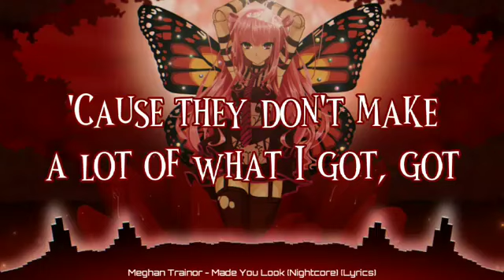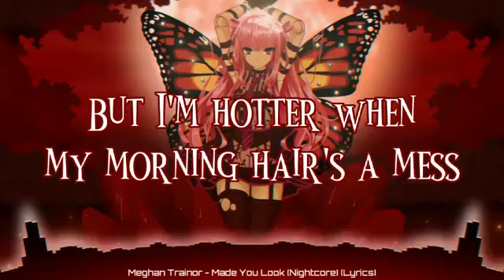Meghan Trainor - Made You Look (Nightcore) (Lyrics)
➤𝐒𝐎𝐍𝐆: Made You Look

➤𝐁𝐀𝐂𝐊𝐆𝐑𝐎𝐔𝐍𝐃 𝐋𝐈𝐍𝐊

➤ Menghan Trainor
(Song Artist)

Mhm-hm-hm